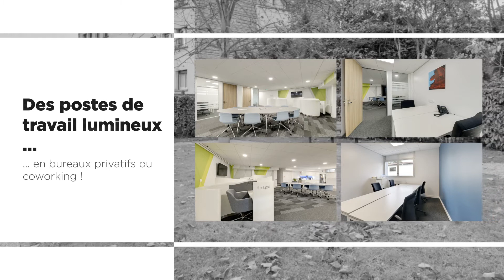Coworking Bourg la reine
COWORKING – Bureaux privatifs et postes en coworking à Bourg-la-Reine au coeur du centre-ville, au milieu de quartiers résidentiels, parcs verdoyants, restaurants et magasins.
Intégrez le centre d'affaires Bourg-la-Reine, logé au sein de l'ancienne bibliothèque municipale de la ville, à seulement 3 minutes de la station de Bourg-la-Reine desservie par le RER B.